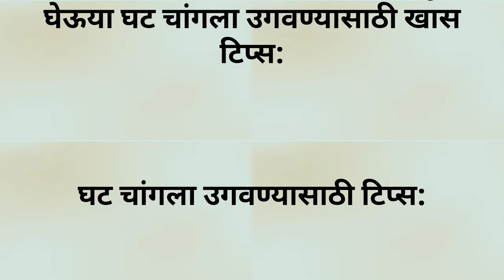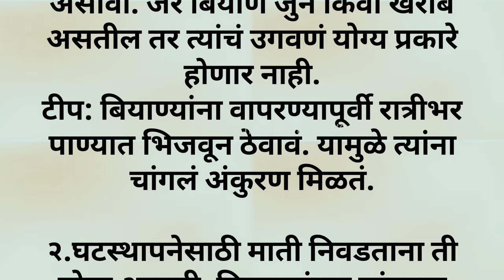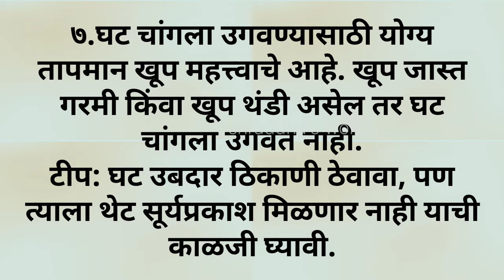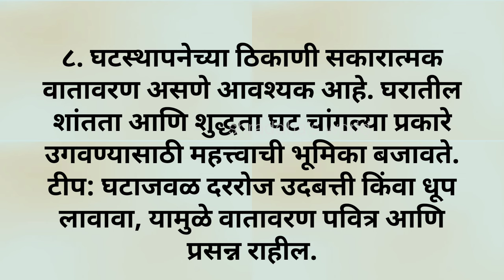नवरात्री विशेष: ९९% लोकांना माहित नसलेल्या घट उगवणीच्या प्रभावी टिप्स |2024 मध्ये घट कसा दाट उगवावा?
Navratri 2024 | घट चांगला उगवण्यासाठी खास टिप्स |९९% लोकांना माहित नाही |घट दाट आणि हिरवे उगवेल 100%

घट चांगला उगवण्यासाठी घट चांगला उगवण्यासाठी खास टिप्स | Navratri2024 |घट चांगला उगवण्यासाठी खास टिप्स

navratri 2024| घट चांगला उगवण्यासाठी खास टिप्स | 100%
लोकांना माहित नाही घट दाट आणि हिरवे उगवतील|

ghatsthapna 2024| घट कसे घालावे | 100% लोकांना माहित
नाही, अशा खास टिप्स | घट 101% दाट व हिरवा उगवेल